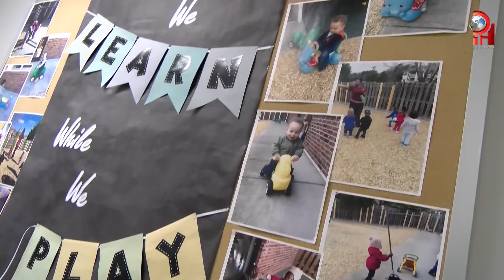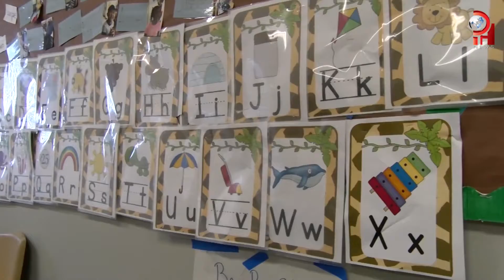MECK Pre-K comenzará a aceptar solicitudes para el año escolar 2021-22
¡¡¡Atención!!! Padres, representantes, cuidadores de niños que tengan 4 años y viven en el Condado Mecklenburg, ya pronto MECK Pre-K recibirá las solicitudes para el nuevo año escolar. Vea los detalles en el clip.

Attention!!! Parents, guardians, caregivers of children who are 4 years old and live in Mecklenburg County, MECK Pre-K will be receiving applications for the new school year soon. See the details in the clip.